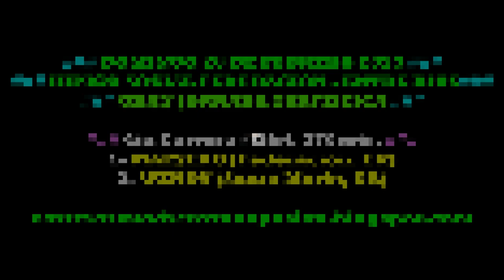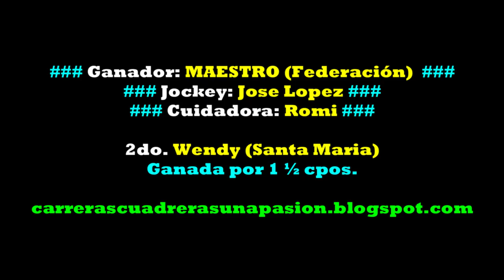MAESTRO, Hipico Social Federación, ER (26/02/2023), Dist. 370mts.